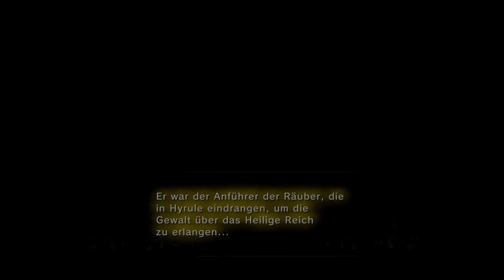Die Weisen enthüllen was die Schatten verbergen - Zelda TP [Wii U] Part 36